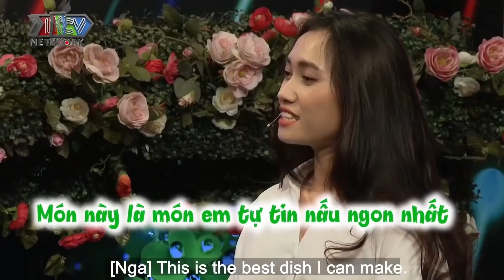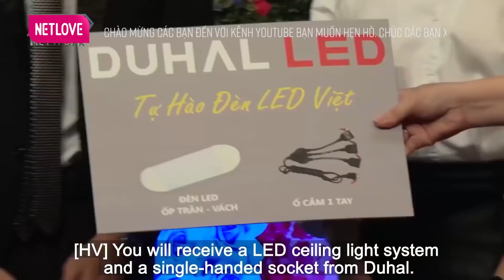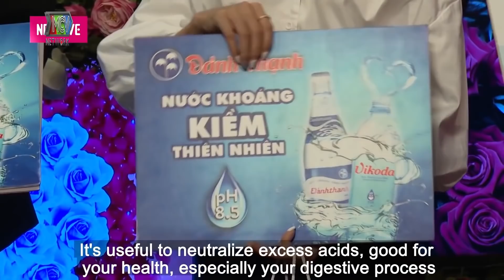Kiều Nữ Làng Bia CHÂN DÀI MÉT 7 Gặp Chàng CAO HƠN CÓ 1 PHÂN Khiến Quyền Linh Tái Mặt😱Bạn Muốn Hẹn Hò